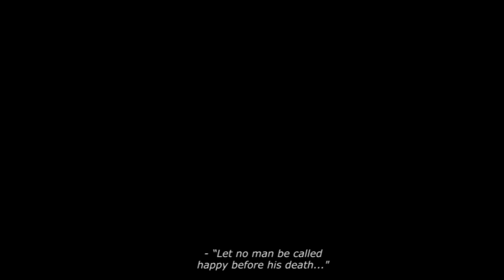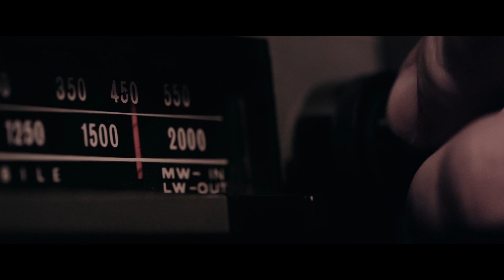The Midnight Shift - Short Film Trailer (2015)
After nearly two years in its festival run, TheMidnightShift, a short film directed by Andreas "splash" Kyriacou is now in development as an eight part mini series.

Starring: Christodoulos Martas, Christopher Greco, Yiola Klitou & Marios Ioannou

The on-line premiere of the film is set for Halloween Night 2017.

Synopsis: A criminal on the run takes cover as a taxi driver on the midnight shift. Soon he discovers that things are not what they seem when he picks up a mysterious figure as his first client...

The film has been an official selection in the following festivals:
- Leeds International Film Festival (2016)
- Durban International Film Festival (2016)
- H.P. Lovecraft Film Festival and CthulhuCon (2016)
- FantaFestival (2016)
- International Film Festival of Athens (2016)
- Post Mordem Film Festival (2016)
- Shorts on Tap (2017)
- Mobile International Film Festival (2016)
- International Vampire Film & Arts Festival (2016)
- London Greek Film Festival (2016)
- Forest City Comic Con Film Festival (2016)
- Puerto Rico Comic Con Short Film Fest (2016)
- Fantasmagorical Film Festival (2016)
- L.A. Neo Noir Novel, Film, & Script Festival (2016), Silver Award Winner
- Goldensun Short Film Festival (2015)
- International Short Film Festival of Cyprus (2015)